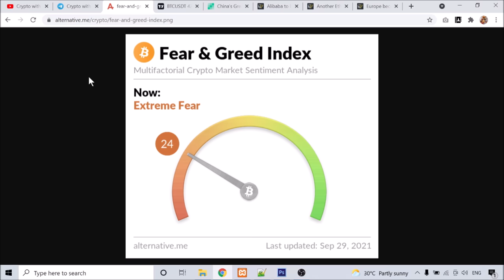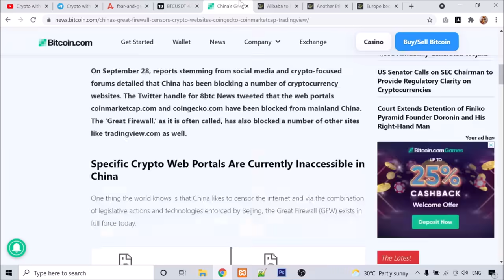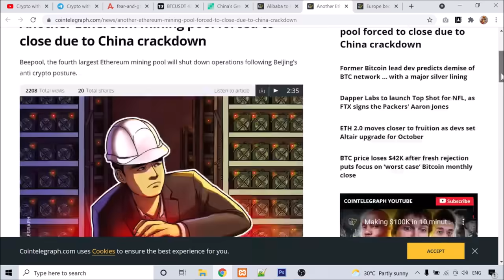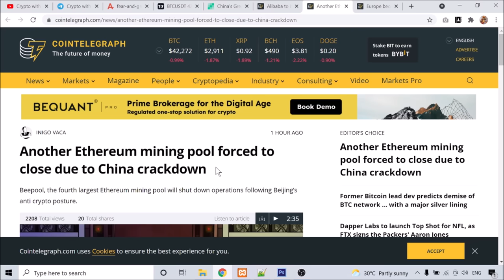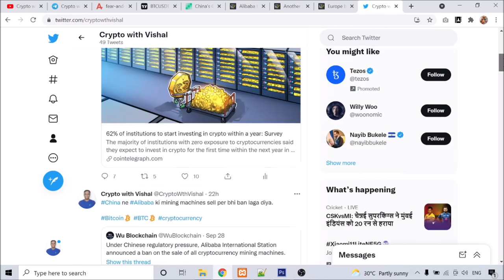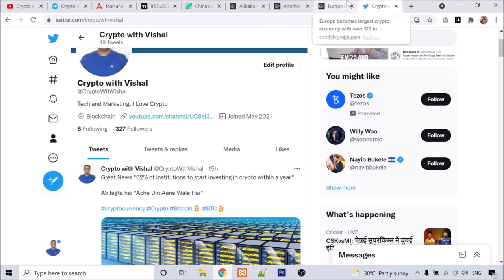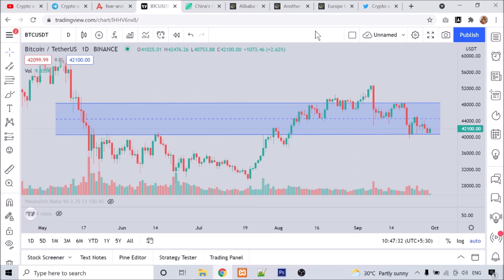Today's Crypto News | Alibaba Crypto Miner, Coingecko, Coinmarketcap, Tradingview all Ban in China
I am not a financial advisor. The content in these videos is your responsibility to verify yourself. If any stocks or companies are mentioned, Crypto with Vishal may have an ownership interest in them -- DO NOT make buying or selling decisions based on Crypto with Vishal's videos. If you need advice, please contact with financial advisor.